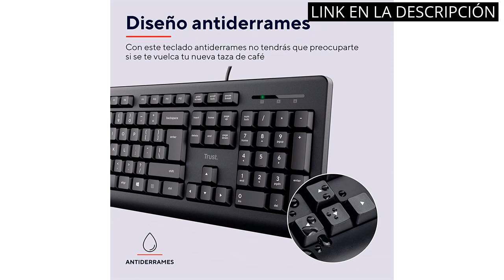Los 4 mejores teclados con cable: ¡descubre el que mejor se adapte a tus necesidades!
✋  Aquí están los 4 mejores teclados con cable: ¡descubre el que mejor se adapte a tus necesidades! disponibles en el mercado.

🔽🔽🔽 ENLACES DE COMPRA TECLADO CON CABLE 🔽🔽🔽

1) Logitech K120 Teclado con Cable Business para Windows, Tamaño Normal, Resistante a Líquido, Barra Espaciadora Curvada, PC/Portátil, Disposición QWERTY Español, color Negro

2) Trust Taro Pack Teclado y Ratón con Cable - Disposición QWERTY Español, Cable de 1.8m, Conexión USB, Teclado Resistente a los Vertidos, Windows, Mac, PC, Ordenador Portátil, Negro

3) Trust Ody Teclado Silencioso USB, Disposición QWERTY Español, Resistente a los Vertidos, 13 Teclas Multimedia, Cable de 1.8m, Keyboard para Windows, Mac, PC, Laptop, Ordenador Portátil – Negro

4) Logitech K120 Teclado con Cable para Windows, USB Plug-and-Play, Tamaño Estándar, Resistente a las Salpicaduras, Barra de Espacio Curvada, PC y el Portátil, Disposición QWERTY Español - Negro

00:00 - Intro
00:07 - 1) Logitech K120 Teclado con Cable Business para Windows,...
00:52 - 2) Trust Taro Pack Teclado y Ratón con Cable...
01:25 - 3) Trust Ody Teclado Silencioso USB, Disposición QWERTY...
02:08 - 4) Logitech K120 Teclado con Cable para Windows, USB...
02:42 - Outro